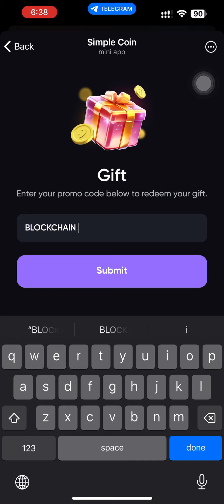Demystifying blockchain the backbone of cryptocurrency simple coin code free 20000 coin